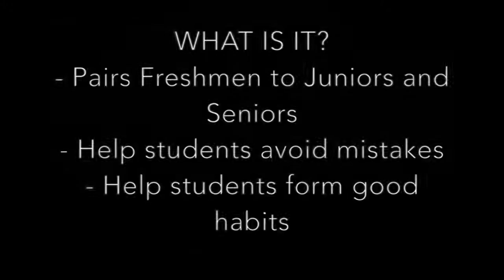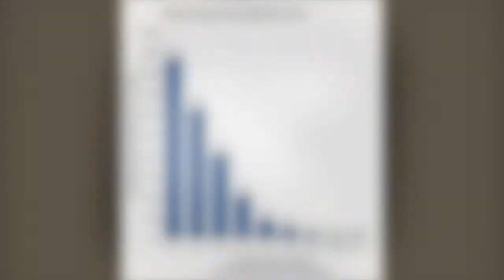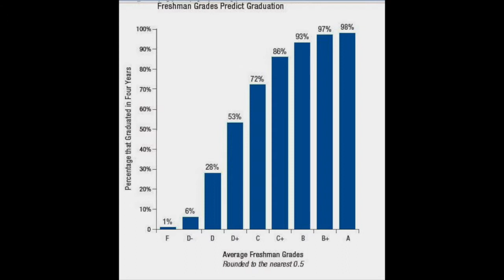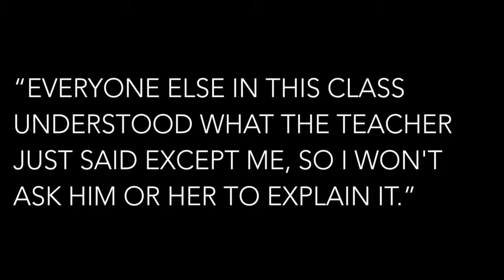The Freshmen Mentoring Project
Freshmen Mentoring